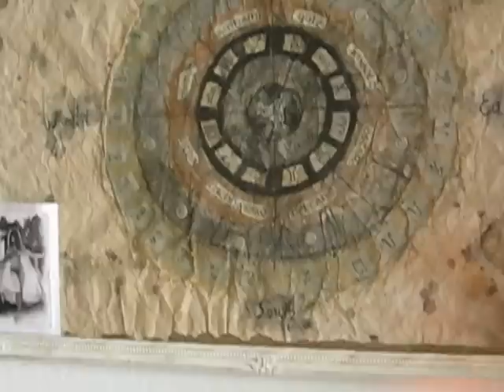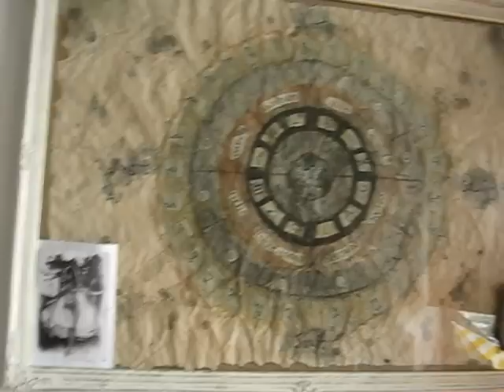Mein Altar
Das ist mein erstes richtiges Video und ich hoffe ihr seid nicht allzu streng.
Die Kamera ist nicht die beste, dennoch wollte ich euch mal an meinem derzeitigen Altar teilhaben lassen.
Liebe Grüße : )